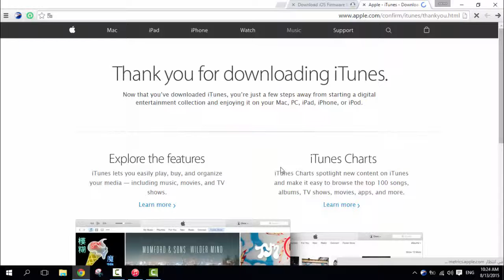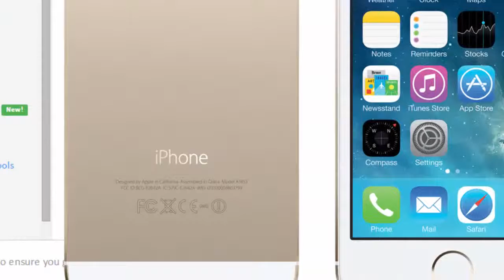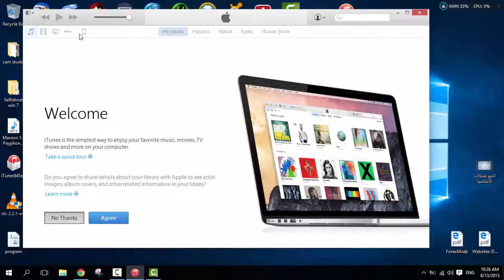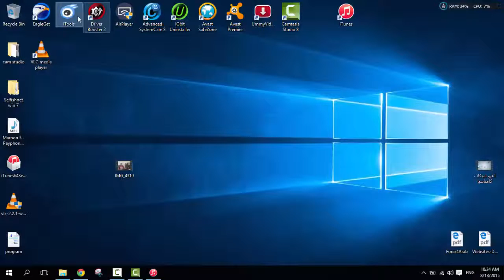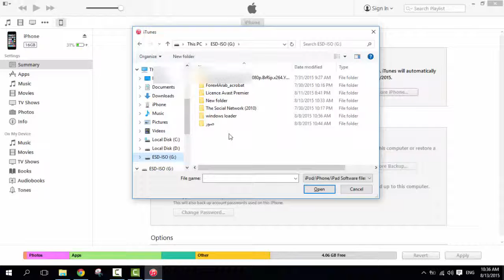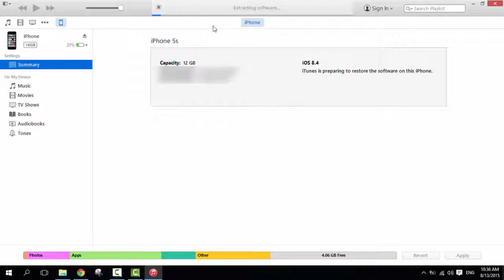الحلقة 238 للمبتدئين طريقة عمل ريستور أو سوفت وير لأجهزة ios وحل المشاكل التي تعرضت لها